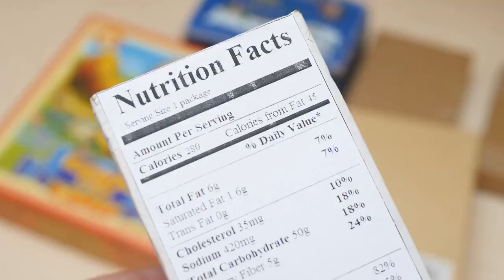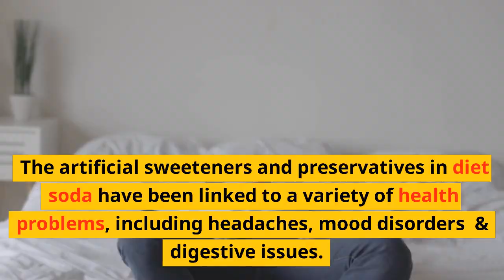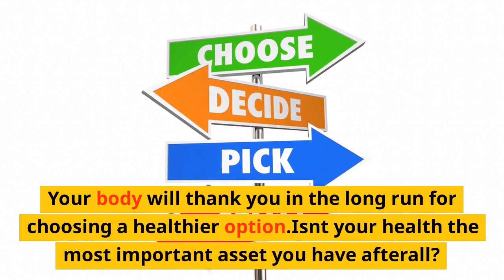What Happens to your Body When you Drink More Soda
Isn't your health the most important asset you have?
What happens to your body and your health when you drink more Soda?